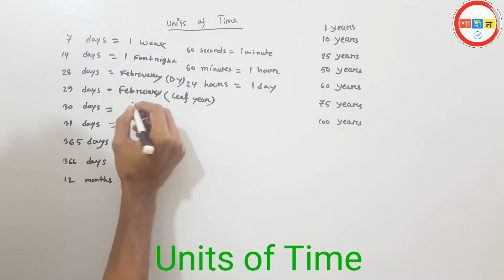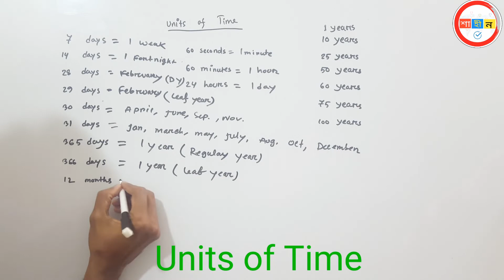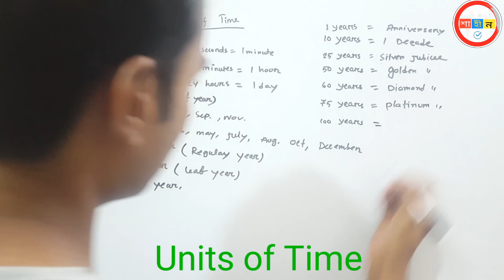Units of Time